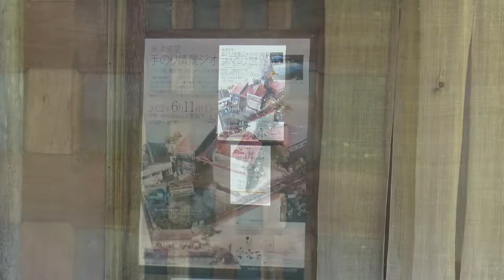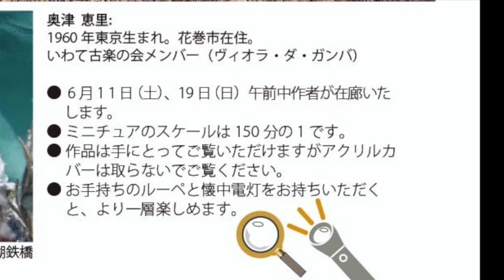盛岡ジオラマ展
おかげさまで多くの方にご来場いただきました。
2023 7月にも東京　巣鴨のさかつう で個展があります。